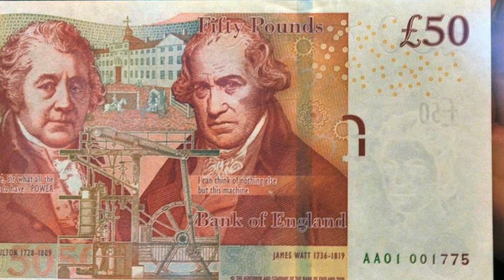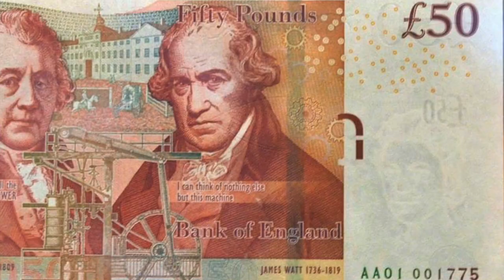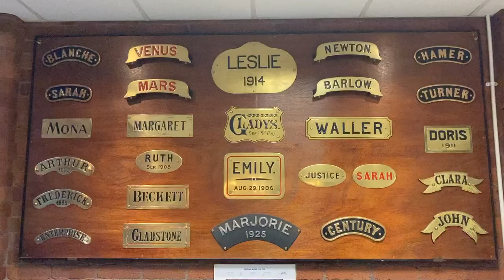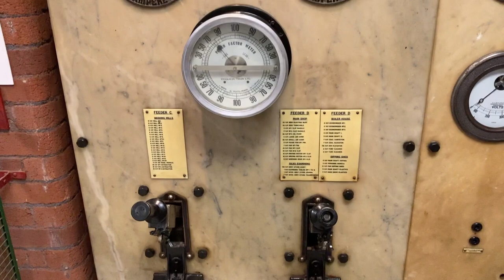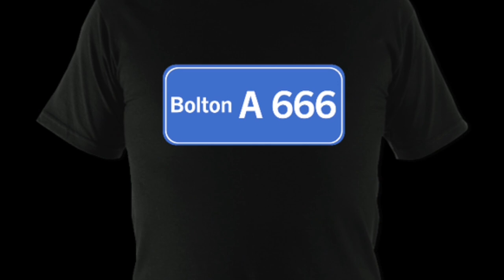Why we have nice things (Bolton Steam Museum)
Join us on an adventure to Bolton in the Northwest of England to the Bolton Steam Museum, where we’ll learn about the steam engine and how the industrial revolution changed the world.

Massacre: The Storming of Bolton Paperback
by David Casserly